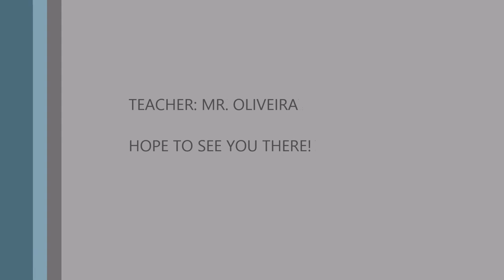AAS Moscow Percussion & Drums class promo video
New for 2016-17, sign up for Percussion and Drums with Mr. Oliveira! Learn to play mallet instruments, drum set, hand drums, and lots of other percussion instruments! No percussion experience necessary, though music reading ability is highly recommended. See you there!